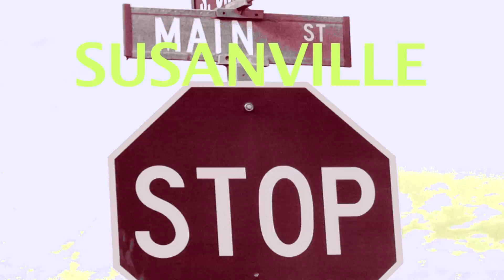Cosmopolitown Susanville Personalities - Coach "The Dragonslayer"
Susanville Personalities - We show whose are the people of Susanville.